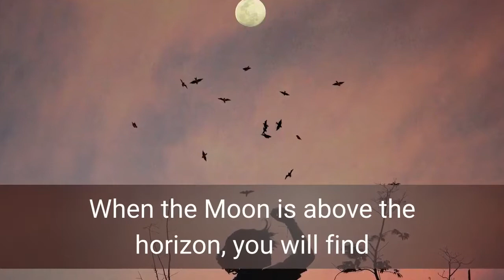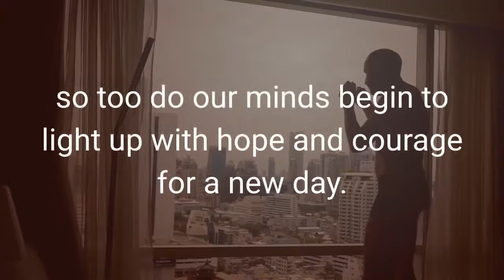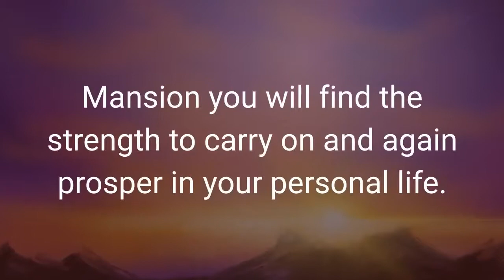The Mansion of the Dawn - The Third Mansion of the Moon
The Mansions of the Dawn is the Third Mansion of the Moon using the modern English names.  The of the Moon are the 28 Divisions of the Zodiac transited by the Moon in its monthly orbit of the Earth.  The third mansion, the Mansion of the Dawn is a time of new beginnings and awakening.  The moon's energy from this mansion will be very strong when the Moon is above the horizon while it transits this mansion.  It will dwarf any energy from distant planets and dominate your horoscope for that time.